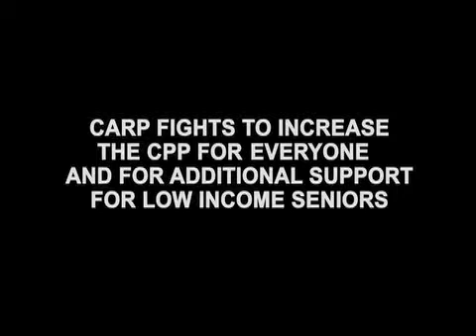Salok Mohala 9 Part 6